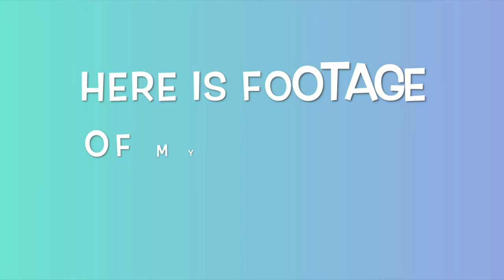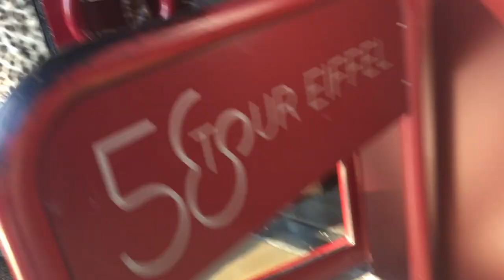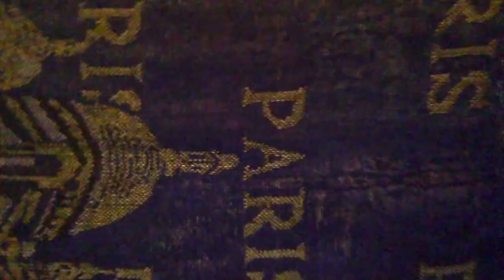Paris France | Shawn Crab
Today my family, friends, and I went to Paris France, I had so much fun seeing the Eiffel Tower and tasting there food.